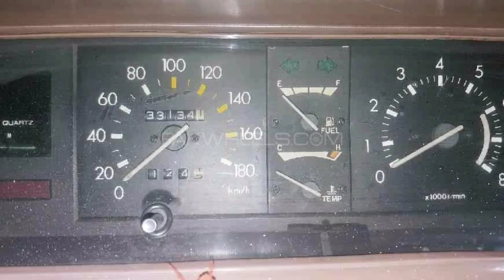Toyota corolla for sale | Low price car | Olx car | ke70 82 corolla | 1982 Toyota corolla for sale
1982 toyota corolla ke70 used car for sale...

Islamabad Registered...
4k 1300cc petrol engine...
Other all details mention in video...
Location: mention in video...

You can find these cars on our youtube channel
Toyota Hiace
Hiace van
Toyota corolla ke70 for sale
Ke30 Corolla for sale
1982 toyota corolla for sale
ke70 corolla for sale
Toyota corolla ke30 for sale
Toyota corolla ke35 for sale
1976 toyota corolla for sale
1979 toyota corolla for sale
79 corolla for sale

We are providing these services to our honerable Customers...
geico free quote
free car insurance quotes
Free auto insurance quotes
Cheap car insurancce
Auto insurance
Progressive car insurance
Progressive claim
Asurion verizon
Defamation
Insurance claim
Capital one auto loan
Sell my car
Car dealerships
us auto sales
Refinance car
Insurance free cars
Car insurance
Car selling websites
Liability insurance free
Workers compensation
Jumbo loan services
Car loan services
Used car finance

We deal in these cars
74 corolla
76 corolla
79 corolla
82 corolla
86 corolla
88 corolla
---or---
ke20 corolla
ke30 corolla
ke55 corolla
ke70 corolla
ee80 corolla
ee90 corolla
indus corolla
gli corolla
xli corolla
se corolla
2.0d corolla
Altis corolla
2021 price in pakistan

Bilal inza abbasi
1982 toyota corolla ke70 used car for sale.